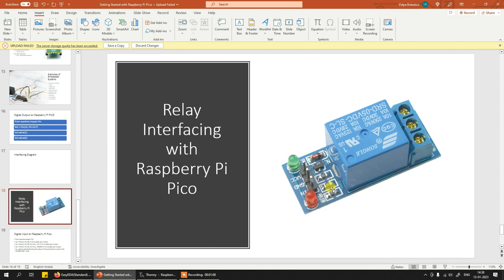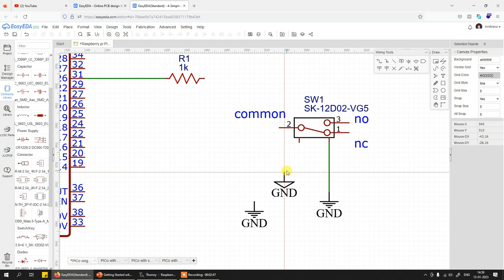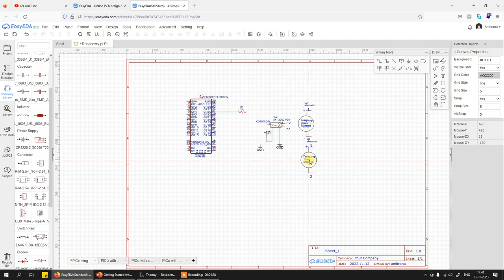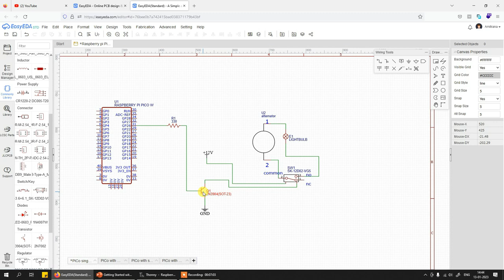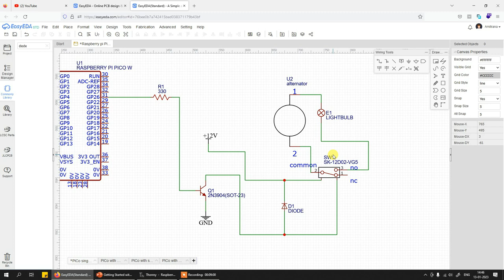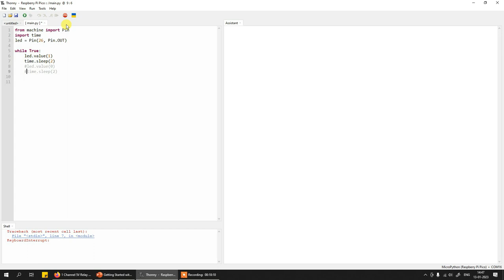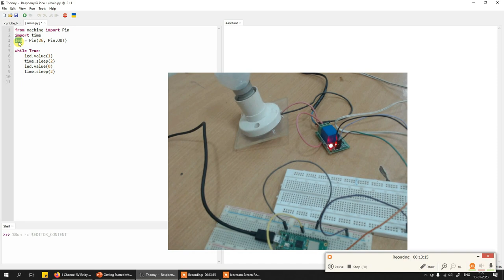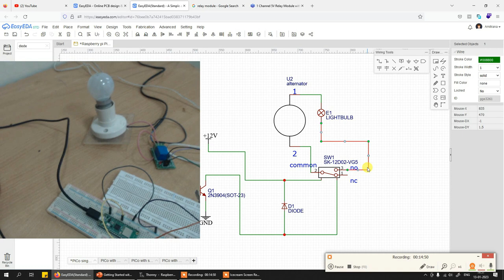How to interface relay with raspberry pi pico w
PCB Design using Proteus ISIS This is a beginner friendly video for everyone who wants to start working on raspberry pi pico w (wireless)
In this video, we're trying to show How to relay interfacing code on raspberry pi pico w

This is a series of tutorials to learn raspberry pi pico using micropython.

Check all of our online courses on Udemy as well as on kitflix.com website

1. Crash Course on Embedded C Programming

2. Learn IoT using Micropython and Raspberry Pi PICO W

3. Start Learning Embedded Systems with AVR Atmega32 Controller

4. Learn bits and bytes of Raspberry Pi & IoT using Node-red

5. ESP32 and Internet of Things For Absolute Beginners

6. Beginners Masterclass into Internet of Things

7. PCB design in just one day with Proteus ISIS and ARES

8. Advanced Embedded Systems with Arduino

9. Python Programming for Non Programmers: Quickly learn python

10. Learn the Art and Science of PCB Design with Eagle

11. Embedded Systems with 8051 Micro Controller using Embedded C

12. PCB Design for everyone with EasyEDA a free and online tool